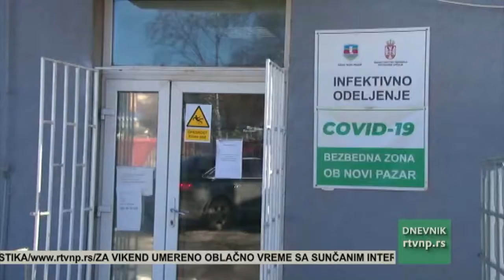Novi Pazar: Epidemijska situacija blago stabilnija u odnosu na januar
U prvoj nedelji ovog meseca epidemiološki parametri koji se prate pokazuju da je situacija u Novom Pazaru blago stabilnija u odnosu na januar. Kretanje virusa i to kakvu će kliničku sliku izazvati kod zaraženog i dalje je velika nepoznanica lekarima, pa se savetuje pridržavanje epidemioloških mera i vakcinacija protiv koronavirusa.